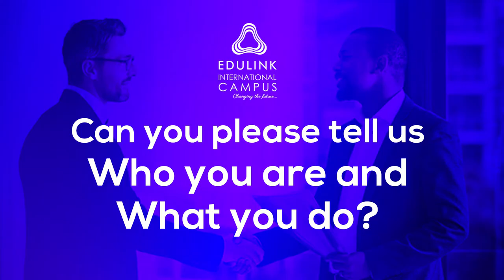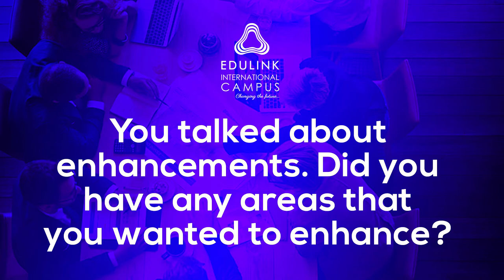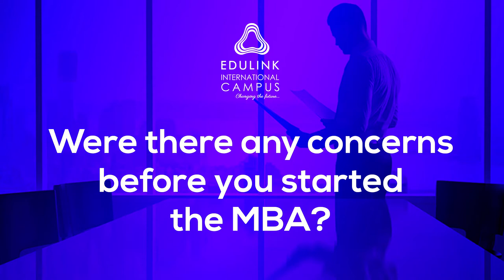Edulink student testimonial - Thushantha Kariyawasam Director, food and beverage - Galadari Colombo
My friend who works for another institute asked me to join Edulink for my MBA. - Thushantha Kariyawasam, Director, food and beverage - Galadari Colombo

It's no wonder that even the competing institutes recommend Edulink to their friends as they know that the MBA from University of Northampton is one of the best.

Do you want the best for you? Your friends? Your family and children? Then look no further.

Come, join Edulink and get a world-class qualification

Edulink International Campus is a major Sri Lankan private higher educational institute with a global outlook and a real-world focus. Our engaged and grounded approach to education and research is highly valued and trusted by employers and government business. We are an ambitious and collaborative institution that seeks to equip our students and graduates with the skills they will need in an increasingly disrupted and challenged world.

We are partnered with the prestigious University of Northampton, UK. Which is a TEF gold rated University. So you can be rest assured of the quality and the recognition of the qualification you receive.